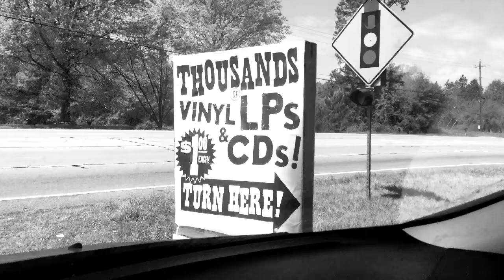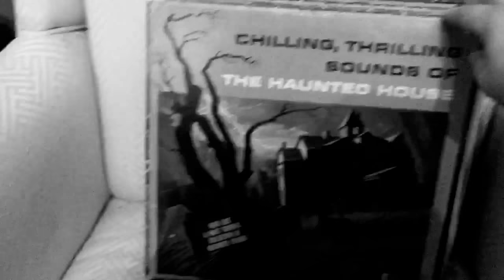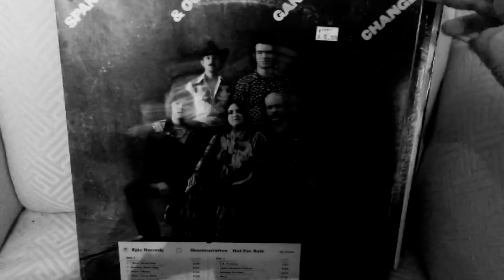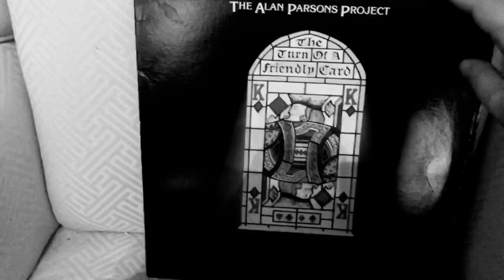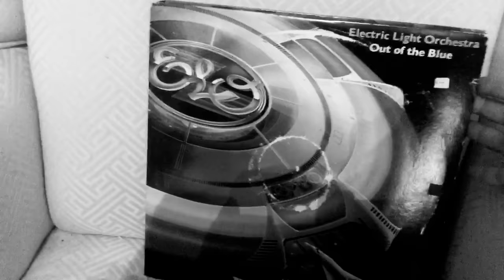Art Bell - Record Haul - Wuxtry Athens Warehouse - VLOG Aug 14 2018